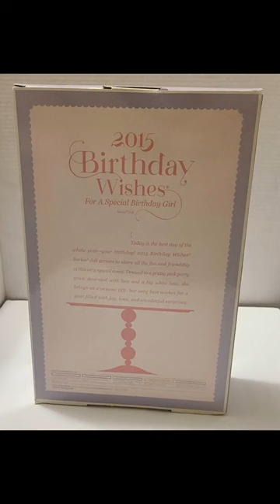Barbie birthday wishes 2015(4)